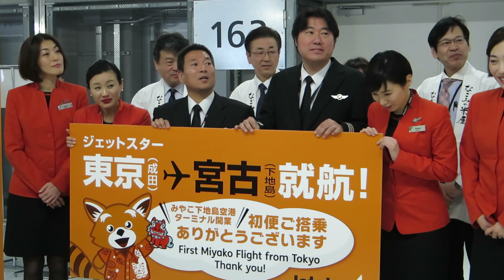(4)ジェットスター下地島初便イベント(45秒)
下地島行き往復の乗務員の皆さま

MVI 6514.mp4